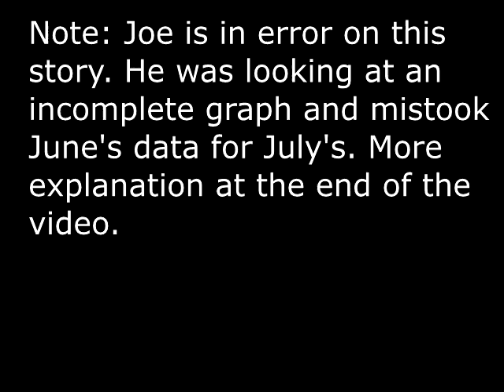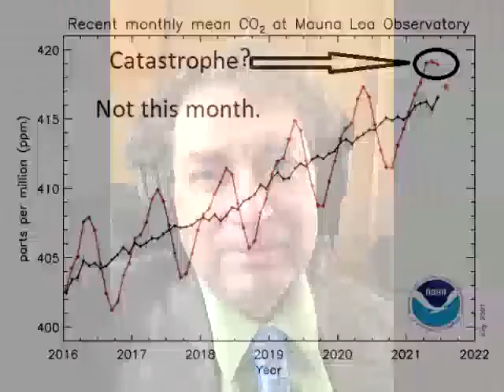For A Green Future "Davis-Besse Winning the Race to Meltdown!" 080121 Episode 134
Joe DeMare interviews Kevin Kamps from Beyond Nuclear who tells us about Davis-Besse's most recent near brush with disaster, July 8, 2021. Generators failing, automatic plant shut down, emergency feedwater pumps activated, which could have resulted in reactor vessel failure, NW Ohio and Lake Erie survive yet another incident at DB. Rebecca talks about the Rhine River. In ecological news, the Earth is on fire. NOTE: The broadcast version contains an error. Joe incorrectly read a graph. There apparently WAS a drop of about 2 ppm of CO2 from June to July. So, don't panic, yet.